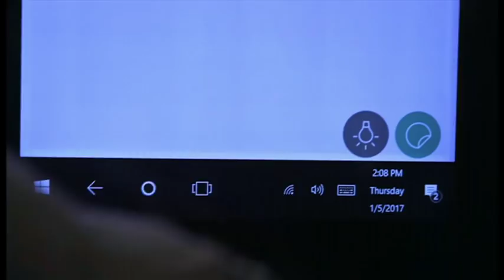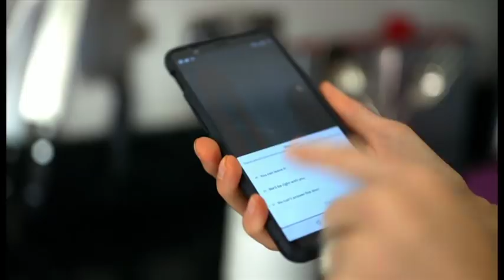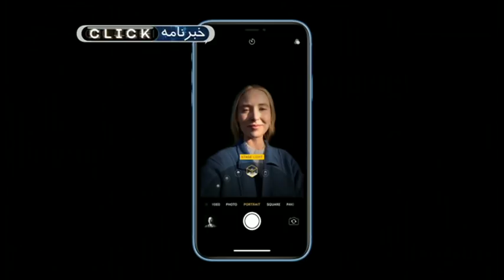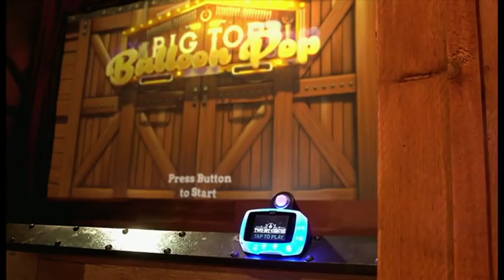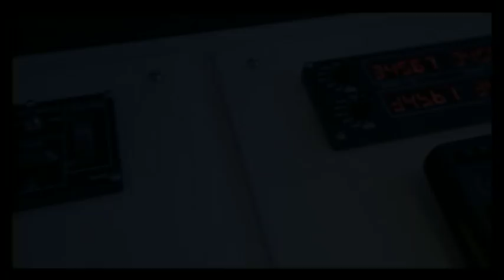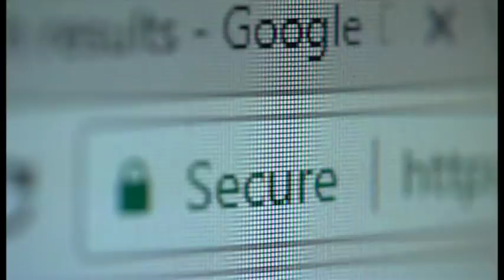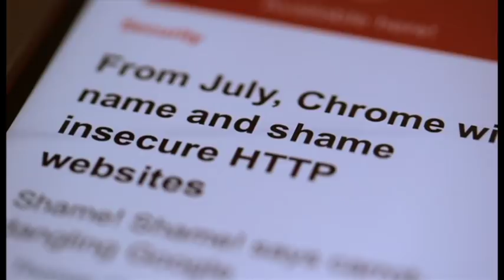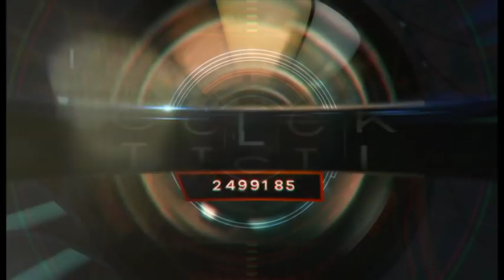مصاحبه با شاهدخت امنیت گوگل؛ کلیک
در برنامه ۹۵۷ کلیک، در نمایشگاه ایفا یک جور سِگ‌وی اسکیتی رو آزمایش می‌کنیم
در خانه‌ای هوشمند چای خواهیم نوشید و در همایش هکرهای کلاه سیاه با پریسا تبریز، شاهدخت امنیت گوگل ملاقات می‌کنیم